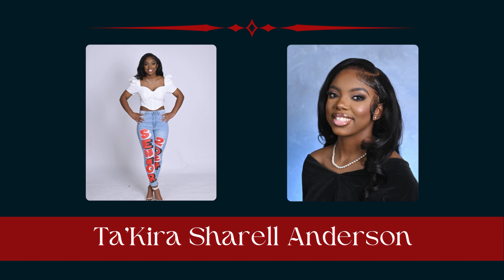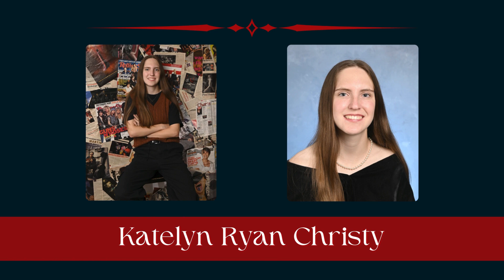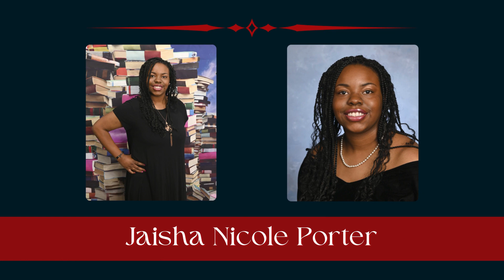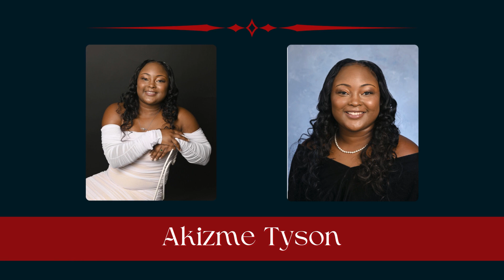CHHS Class of 2024 Graduation Ceremony Video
The Center Hill High School graduating Class of 2024.

Images provided by:
Holland Studio of Photography
7632 Poplar Pike